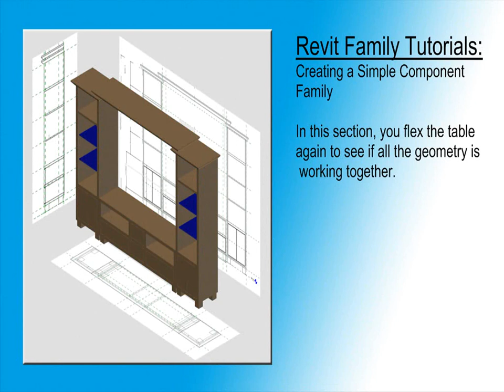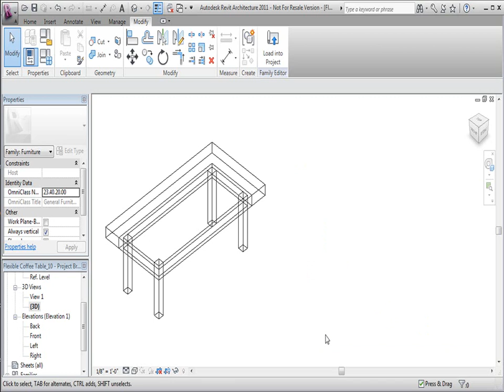10-Flexing the Table.wmv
Introductory Tutorial on Creating Revit Families - Part 10